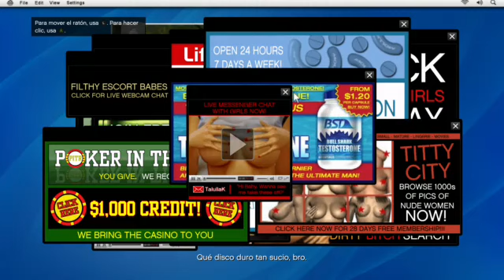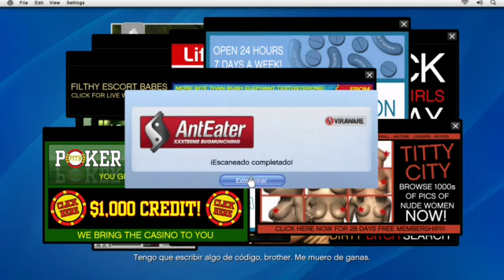GTA 5 CAMPAÑA PARTE2